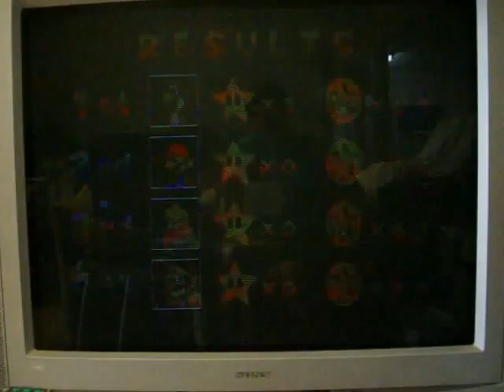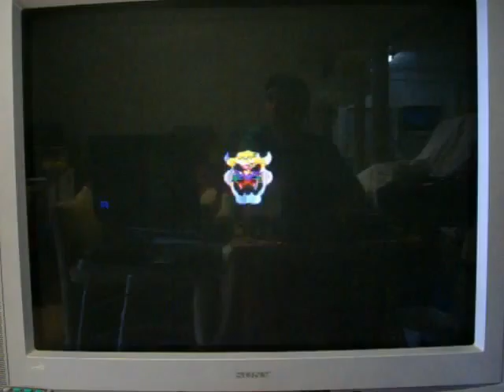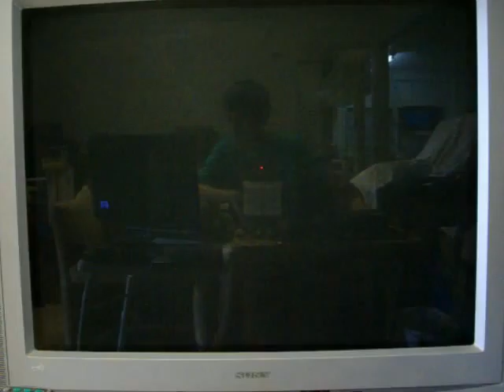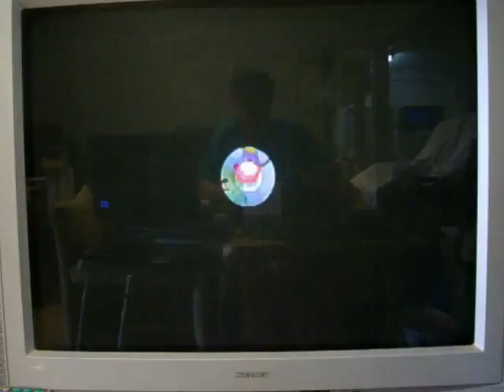1000 Videos Special for leafsfan18 (Segment #2) Part 3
Part 3 of my 1000 Videos Special for leafsfan18 is now in session at the moment, and RoboRager1 will be taking care of the intro to this part.  We are currently in turn 7 of 20 right now and I am currently in 2nd place with 59 coins, compared to Yoshi's 27 coins and 1 star.  Peach is up for her turn now, but I have things going my way for the time being.  Will I be able to continue to play well?  You'll have to watch to find out.  Enjoy.